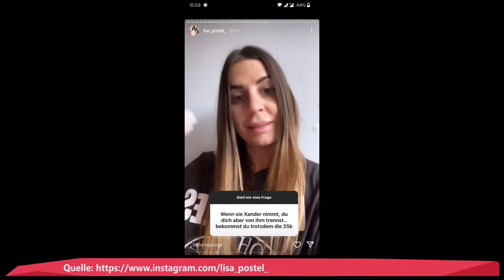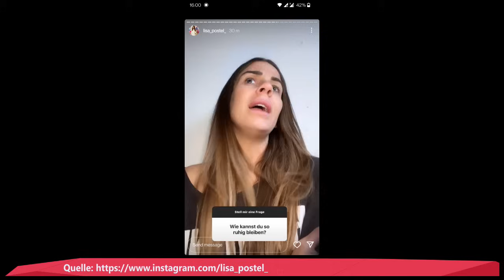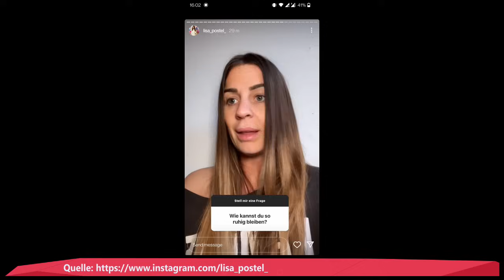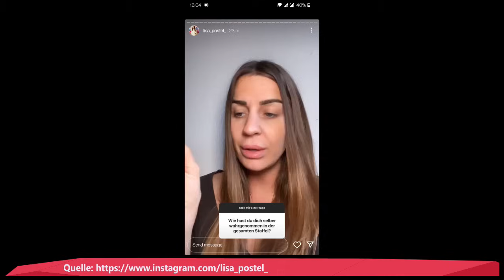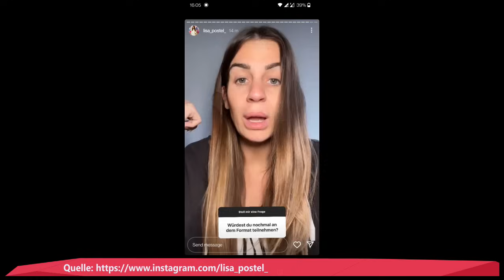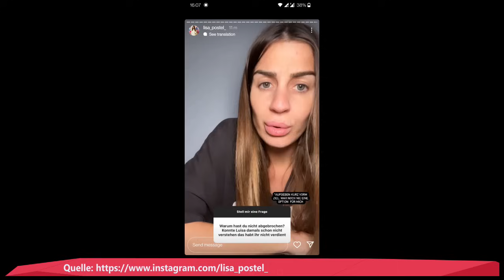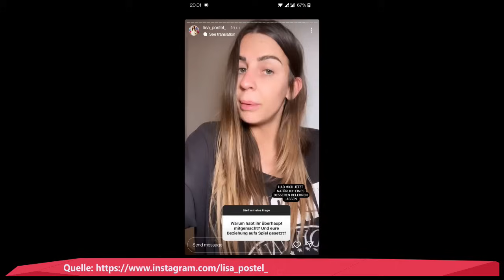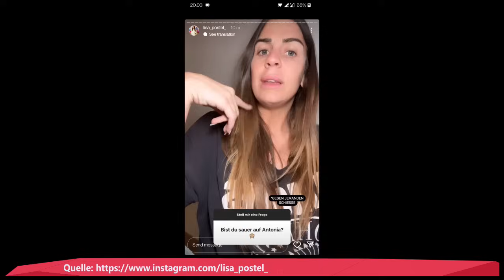Lisa spricht Klartext über Antonia, Xander und ihre Make Love Fake Love Teilnahme 🤨🤯😳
xoxo